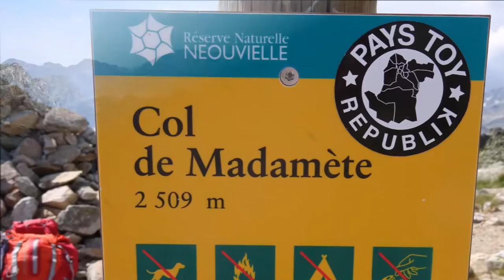Traversées des Pyrénées - GR10 - De Cauterets à Fos (Saison2)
Du 25 juillet 2016 au 6 aout 2015, 13 étapes du GR10 au départ de Cauterets pour rejoindre Fos.